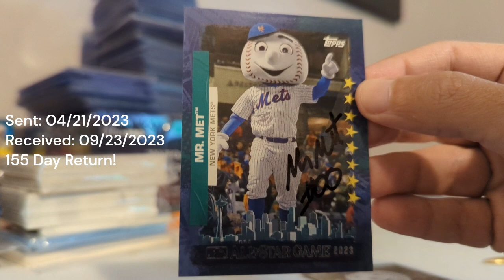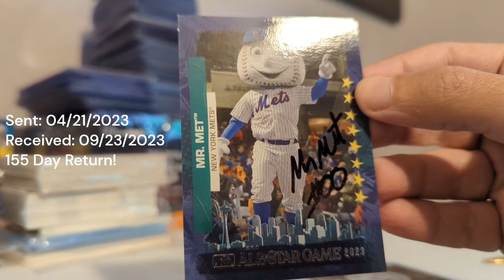09-23-2023 1 Card TTM Return - MASCOT!